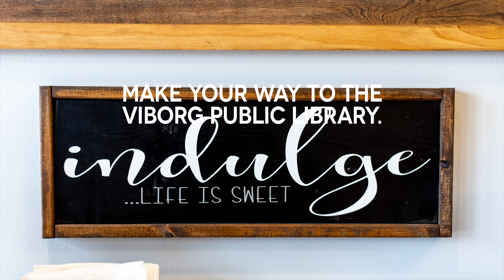Come Visit Viborg